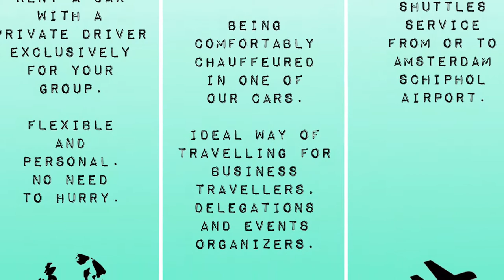WISATA EROPA | JASA PRIVATE TOUR | AMSTERDAM PARIS BRUSSEL | JALAN JALAN EROPA SEWA MOBIL DAN DRIVER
Ingin jalan-jalan di Eropa dengan fleksibel, nyaman dan leluasa?

Coba salah satu paket private tour kami. Mulai dari “Classic Route”, “Metropolis Route” dan “XL ROUTE”

Semua sesuai keinginan anda. Bebas atur jadwal dan route perjalanan. Flexibel.

Sewa mobil dan supir pribadi khusus untuk keluarga anda. Lebih mewah, lebih nyaman dan lebih leluasa.

Bagi kamu yang tertarik, check website dan IG kami yaa..

SONG: TAYLOR SWIFT - STYLE